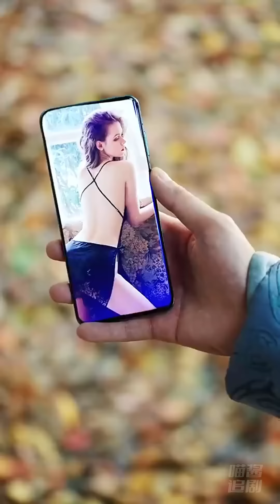小夥穿越古代就用火箭筒轟殺神龍，仙術在科技面前都束手無策！就連女帝也拜倒小夥褲下但是陛下我真的不會修仙啊！Chinesedrama